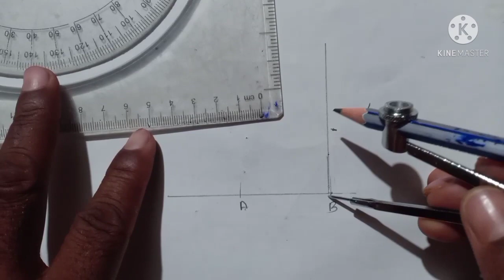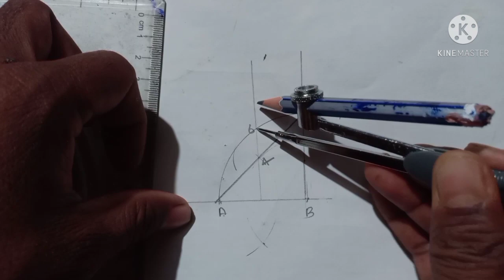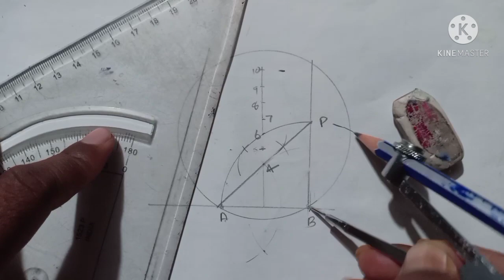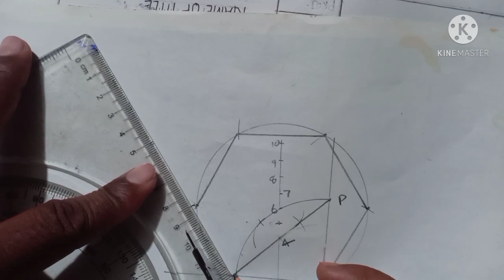ENGG. DRAWING /DRAWING/ POLYTECHNIC/ITI/TECHNICAL EXAM/FIRST YEAR/FIRST SEMESTER/REGULAR POLYGONS/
Saved as draft
Details
Title (required)
TECHNICAL EXAM
FIRST YEAR
FIRST SEMESTER